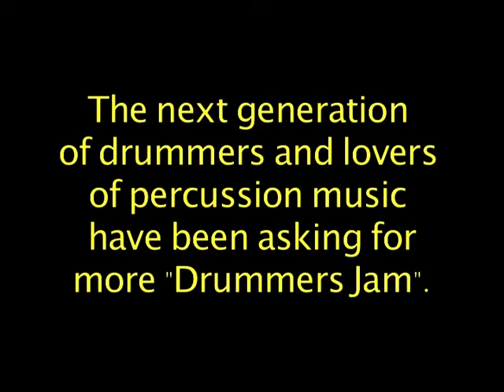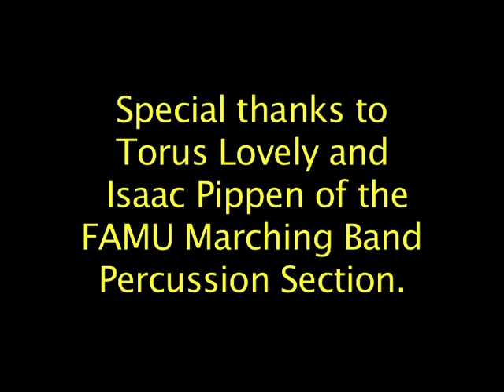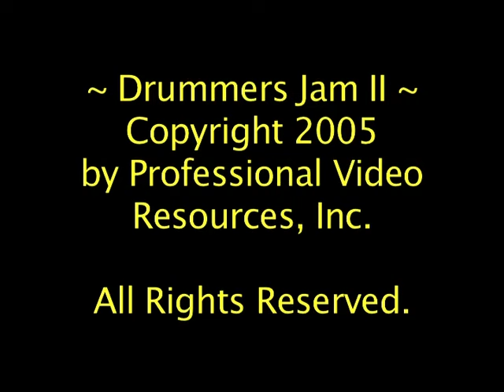Drummers Jam II: A Humbling Experience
Often Imitated, But Never DuplicatedThe “Marching 100"

Professional Video Resources, Inc.
Harold E. Byrd, Sr.

Presented in part by Rezijual and the Montague Collection.